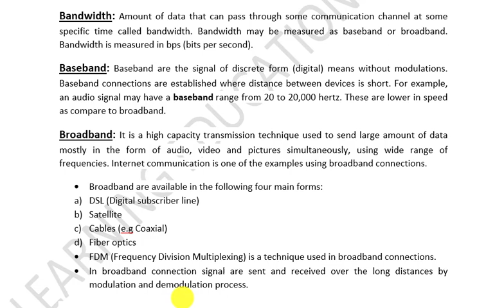Broadband Vs Baseband vs Bandwidth|Concept of bandwidth in Urdu/Hindi|Computer ICS 1st year Lectures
in this video you would the three data communication famous terms
Broadband
Baseband
Bandwidth
Further you may check the following topics videos in the play list of 1st year computer Multipedia. if you find difficulty in finding the relevant video then please let us know in the comments box. we are here to help you more than your expectations.
1st year computer science lectures ICS/FSC/FA/I Com part 1,
ICS computer lectures complete book review,
11th class computer science videos,
1st year computer science important questions,
1st year computer science subjects,
IT series tutor lectures,
first year computer guess paper,
1st year computer science,
first year computer lahore board lectures,
1st year computer supply preparation,
first year computer punjab board lectures,
1st year computer notes chapter 1,
ICS subjects part 1 notes,
Computer science MCqs with answers 1st year,
ICS computer part 1 chapter 3 Data commuincation,
What is data communication in computer,
data communication and its types,
what are componets of data communication,
modes of data communication in computer,
simplex vs half duplex vs full duplex modes,
types of data transmission in computer,
parallel transmission vs serial transmission in computer,
synchronous transmission vs asynchronous transmission,
signals in computer and their types,
digital signal vs analog signal in computer,
Concept of bandwidth in computer science,
Broadband vs baseband in computer,
coding schemes use in computer,
BCD VS EBCDIC VS ASCII vs UNICODE coding schemes in computer,
Communication meddia in computer,
Guided vs unguided media in computer,
twistted pairs vs coaxial cable vs fiber optics,
what are satellite in computers,

radio waves vs microwaves in computer,
MODEM and its types,
external vs internal vs wireless modem in computer,